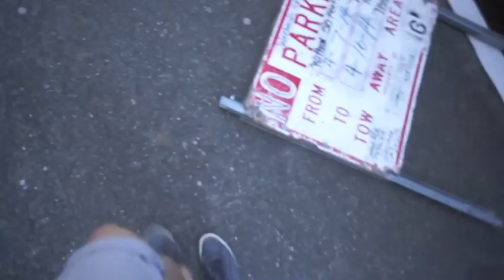UNEXPECTED RUN IN - ohitsROME vlogs